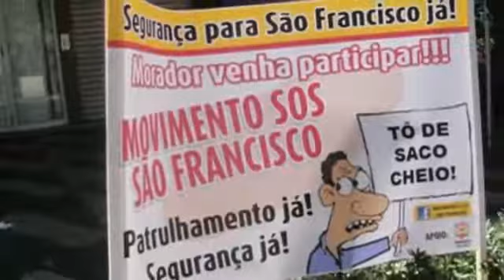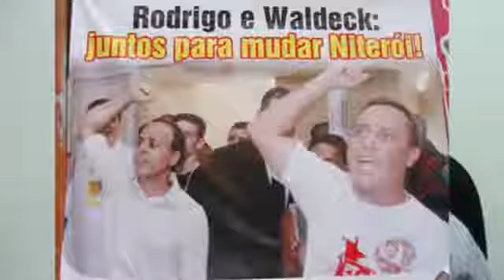Niterói, a cidade que escolhi - Waldeck 13000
Vereador Waldeck fala sobre sua trajetória, a paixão por Niterói e sua reeleição para parlamentar da cidade.